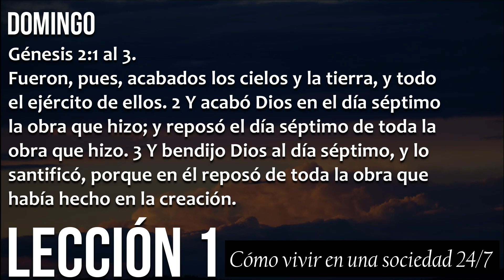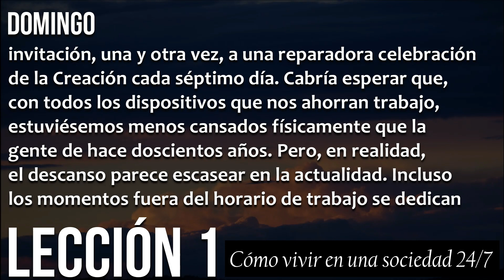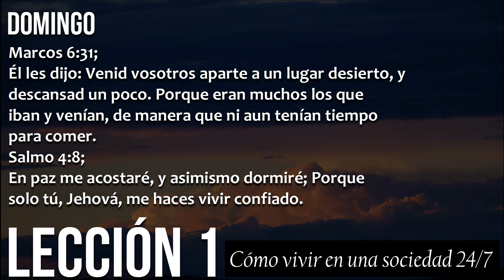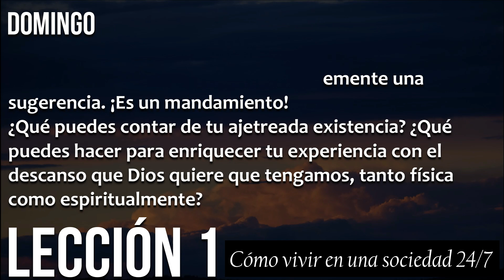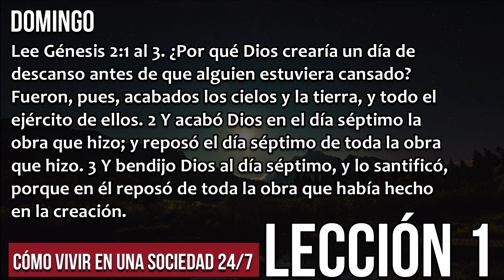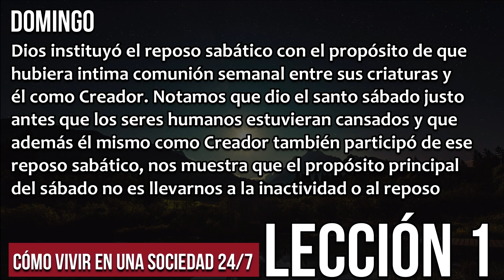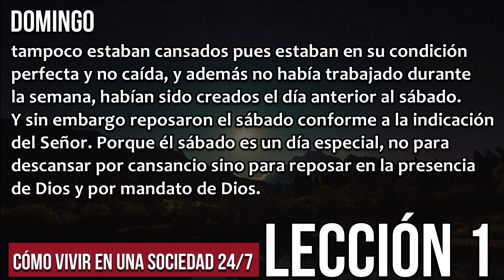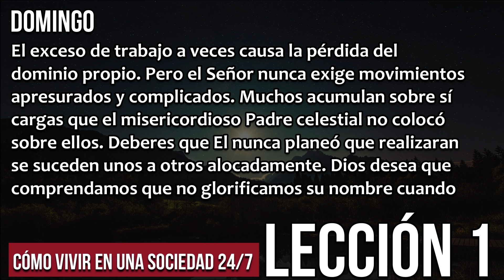Domingo - CANSADOS Y AGOTADOS - 27 de junio - Escuela sabática - Lectura y COMENTARIO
Lee Génesis 2:1 al 3. ¿Por qué Dios crearía un día de descanso antes de que alguien estuviera cansado?
Incluso antes de que la humanidad se lanzara a una estresante vida autoimpuesta, Dios estableció un marcador, una forma vívida de refrescar nuestra memoria. Este día sería un momento para detenerse y disfrutar deliberadamente de la vida; un día para ser y no para hacer; un día para celebrar especialmente el don de la hierba, el aire, la vida silvestre, el agua, la gente, y sobre todo, del Creador de todo buen don. Esta no era una invitación única que expiró con el exilio del Edén. Dios quería asegurarse de que la invitación pudiera resistir la prueba del tiempo, y por eso, desde el principio, entrelazó el descanso sabático en la estructura misma del tiempo. Siempre estaría la invitación, una y otra vez, a una reparadora celebración de la Creación cada séptimo día.